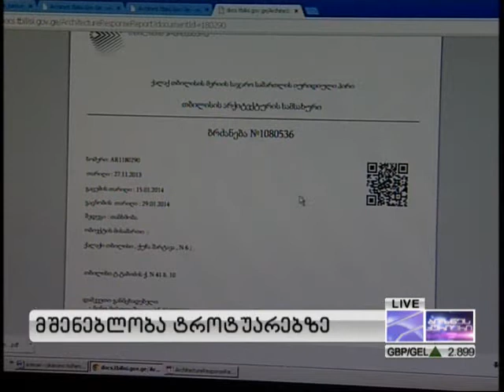ბიზნესკურიერი - 05.04.2014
მოვუხსნათ იმპორტს შეღავათები!; ქვეყნის რეზერვები შემცირდა; მშენებლობა ტროტუარებზე